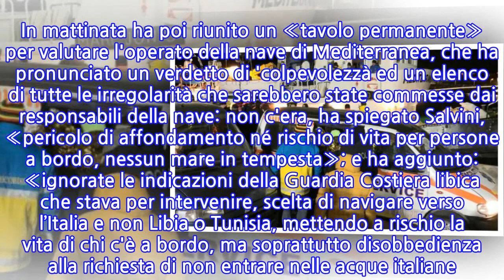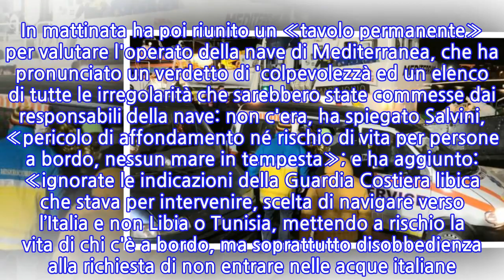Mare Jonio è approdata a Lampedusa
«In Italia con il mio permesso non mettono piede», minacciava di buon mattino il ministro dell’Interno, Matteo Salvini. Alle sette di sera, però, la Mare Jonio, la nave di Mediterranea saving humans con 48 persone soccorse al largo della Libia, è entrata nel porto di Lampedusa. Per essere subito posta sotto sequestro dalla Guardia di finanza, con la procura di Agrigento che ha aperto un fascicolo per favoreggiamento dell’immigrazione clandestina. E Salvini può esultare: «ora in Italia c'è un governo che difende i confini e fa rispettare le leggi, soprattutto ai trafficanti di uomini. Chi sbaglia paga». E in questo caso, aggiunge, non si tratta di un salvataggio, ma di una «provocazione politica organizzata da giorni».